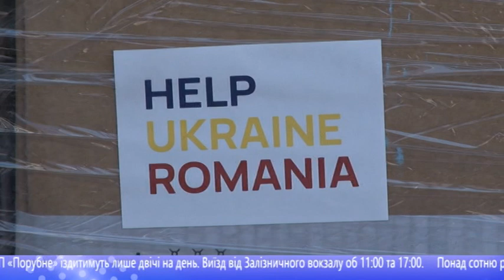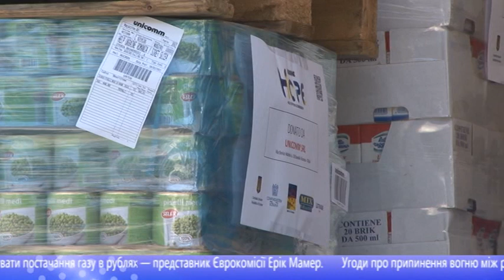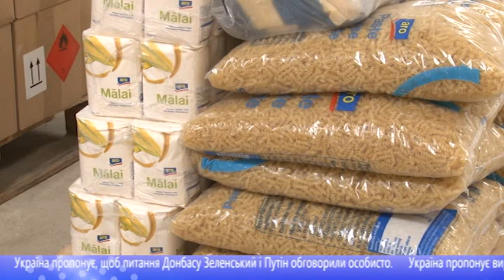Випуск новин "Чернівецький репортер" 29.03.2022